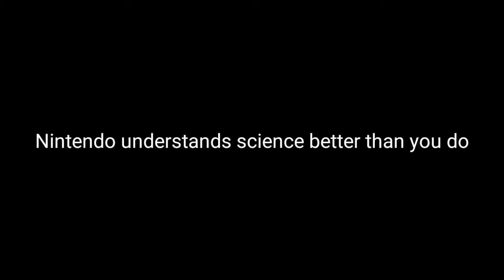Please Explain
Please explain to me one more time how science works.